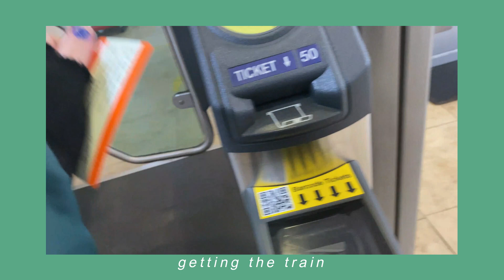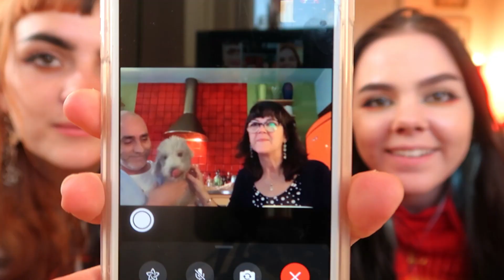A FEW DAYS IN MANCHESTER *travel vlog 2021*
since we're allowed to travel again here's a lil vlog of my first trip of 2021 - a few days in manchester staying with my sister in her apartment (basically just skateboarding, shopping and hanging out in the city for 3 days straight lmao) lemme know other places i should travel this year !!

⋆ social media ⋆

Depop - @edenfaith10

⋆ music ⋆